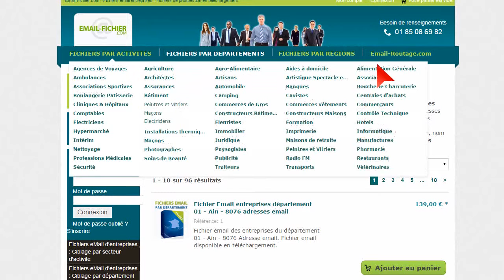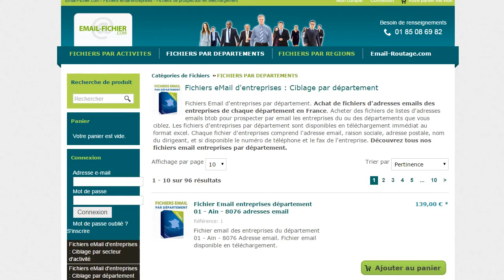Avis client - email-fichier.com le spécialiste du spam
Attention aux SPAM de email-fichier.com... comment voulez-vous que le service soit professionnel si le SPAM est de mise dans cette entreprise ?